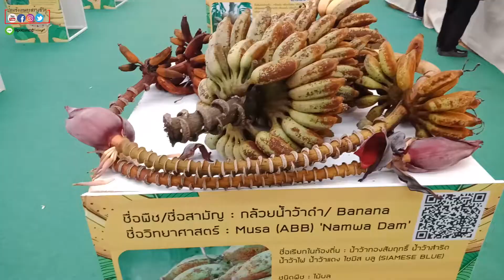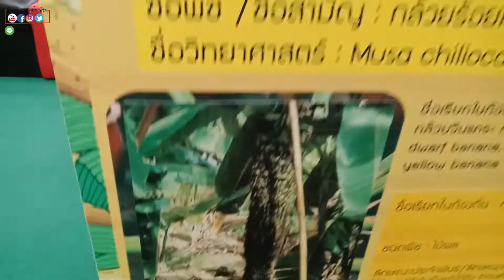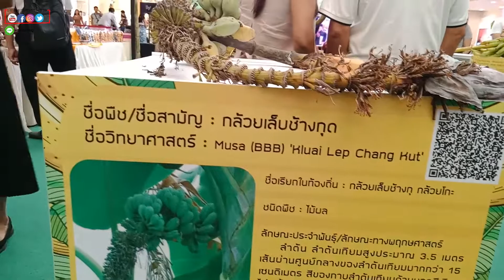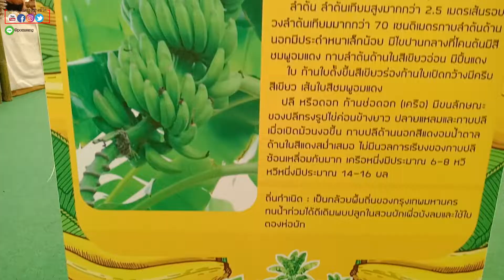10 สายพันธุ์กล้วย จะปลูกกล้วย อะไรดี กล้วยน้ำหว้า กล้วยหอมทอง กล้วยไข่ ป้อมซัง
10 สายพันธุ์กล้วย จะปลูกกล้วย อะไรดี กล้วยน้ำหว้า กล้วยหอมทอง กล้วยไข่
การจำแนกกล้วยตามวิธีการที่นำมาบริโภคสามารถแบ่งกล้วยออกเป็น 2 กลุ่มคือ กล้วยกินสด เป็นกล้วยที่เมื่อสุกสามารถนำมารับประทานได้ทันที โดยไม่ต้องนำมาทำให้สุกด้วยความร้อน เพราะเมื่อสุก เนื้อจะนิ่ม มีรสหวาน เช่น กล้วยไข่ กล้วยหอมทอง กล้วยหอมเขียว และกล้วยที่ใช้ประกอบอาหาร เป็นกล้วยที่เมื่อดิบมีแป้งมาก เนื้อค่อนข้างแข็ง เมื่อสุกยังมีส่วนของแป้งอยู่มากกว่ากล้วยกินสดมาก เนื้อจึงไม่ค่อยนิ่ม รสไม่หวาน ต้องนำมาต้ม เผา ปิ้ง เชื่อม จึงจะทำให้อร่อย รสชาติดีขึ้น เช่น กล้วยกล้าย กล้วยหักมุก กล้วยเล็บช้างกุด

ในพื้นที่ เช่น ทวีปอเมริกาเหนือและทวีปยุโรป ผลไม้สกุล Musa ที่วางจำหน่ายได้แบ่งเป็น "กล้วย" และ "กล้าย" บนพื้นฐานของการนำไปใช้เป็นอาหาร ดังนั้น ผู้ผลิตและชีกีตา (Chiquita) ซึ่งเป็นผู้จัดจำหน่ายได้ผลิตวัสดุประชาสัมพันธ์สำหรับตลาดอเมริกาที่บอกว่า "กล้ายไม่ใช่กล้วย" ความแตกต่างนั้นคือกล้ายมีแป้งมากกว่าและหวานน้อยกว่า นิยมทานสุกกว่ากว่าทานดิบ มีเปลือกหนาสีเขียว เหลือง หรือดำ ซึ่งสามารถใช้บอกสถานะของความสุกงอมได้[23] ลินเนียสได้สร้างความแตกต่างระหว่างกล้วยและกล้ายดังกล่าวขึ้นเมื่อแรกตั้งชื่อ "สปีชีส์" ทั้งสองของ Musa[24] สมาชิกของพันธุ์กล้วย "กลุ่มย่อยกล้าย" ที่เป็นอาหารที่สำคัญมากในแอฟริกาตะวันตกและละตินอเมริกามีลักษณะยาวแหลม ซึ่งมันได้รับการจำแนกว่าเป็นกล้ายแท้โดยพลอตซ์และคณะ (Ploetz et al.) ต่างจากกล้วยที่ใช้ประกอบอาหารพันธุ์อื่น[25] กล้ายที่สูงแอฟริกาตะวันออก (East African Highland banana) ซึ่งเป็นกล้วยที่ใช้ประกอบอาหารในแอฟริกาตะวันออกนั้น จัดอยู่ในกลุ่มอื่น[5] ดังนั้น จึงไม่มีคุณสมบัติเป็นกล้ายแท้ตามคำนิยามนี้

แนวทางหนึ่งที่จะแบ่งกล้วยออกเป็นกล้วยกินสดและกล้วยที่ใช้ประกอบอาหาร ซึ่งกล้ายเป็นกลุ่มย่อยหนึ่งของกล้วยที่ใช้ประกอบอาหาร[26] คือ พันธุ์ปลูก triploid กำเนิดมาจาก M. acuminata เพียงลำพังจะเป็นกล้วยกินสด ในขณะที่ พันธุ์ปลูก triploid ที่เป็นลูกผสมระหว่าง M. acuminata และ M. balbinosa (โดยเฉพาะกลุ่มย่อยกล้ายเป็นกลุ่มย่อยของกลุ่ม AAB) เป็น "กล้าย" (ในที่นี้หมายถึงกล้วยที่ใช้ประกอบอาหาร) [27][28] เกษตรกรรายย่อยในประเทศโคลอมเบียปลูกพันธุ์กล้วยหลากหลายมากกว่าสวนเชิงพาณิชย์ขนาดใหญ่ จากการศึกษาพันธุ์ปลูกเหล่านี้แสดงว่ากล้วยสามารถจัดกลุ่มได้อย่างน้อยสามกลุ่มตามพื้นฐานของลักษณะ ได้แก่ กล้วยกินสด กล้วยที่ใช้ประกอบอาหารที่ไม่ใช่กล้าย และกล้าย แม้ว่าจะมีการคาบเกี่ยวกันระหว่างกล้วยกินสดและกล้วยที่ใช้ประกอบอาหาร[29]

ในเอเชียตะวันออกเฉียงใต้ ศูนย์กลางความหลากหลายของกล้วย ทั้งกล้วยป่าและกล้วยพันธุ์ ความแตกต่างระหว่าง "กล้วย" และ "กล้าย" กลับไม่มีความหมาย ตามข้อมูลของวาลมาเยอร์ (Valmayor) และคณะ กล้วยหลายพันธุ์ใช้ทั้งรับประทานสดและประกอบอาหาร กล้วยที่ใช้ประกอบอาหารที่มีแป้งมีขนาดเล็กกว่ากล้วยรับประทานสด ช่วงสี ขนาด และรูปทรง หลากหลายกว่ากล้วยที่ปลูกหรือขายในแอฟริกา ยุโรป หรืออเมริกา[24] ภาษาเรียกในเอเชียตะวันออกเฉียงใต้ไม่บ่งชี้ถึงความแตกต่างระหว่าง "กล้วย" และ "กล้าย" เหมือนอย่างในภาษาอังกฤษ (และภาษาสเปน) ดังนั้น ทั้งพันธุ์กล้วยหอมเขียว (Cavendish banana) ซึ่งเป็นกล้วยรับประทานสดที่รู้จักกันดี และพันธุ์กล้วยหิน (Saba banana)[30] ที่นิยมใช้ประกอบอาหาร ถูกเรียกว่า pisang (ปีซาง) ในประเทศมาเลเซียและประเทศอินโดนีเซีย, กล้วย ในประเทศไทย และ chuoi (ชวย) ในประเทศเวียดนาม[31] กล้วยเฟอิ (Fe'i banana) ที่ปลูกและรับประทานในหมู่เกาะของมหาสมุทรแปซิฟิก มีต้นกำเนิดที่แตกต่างโดยสิ้นเชิงจากกล้วยโบราณและกล้าย กล้วยเฟอิส่วนมากจะใช้ประกอบอาหาร แต่กล้วยคาแรต (Karat banana) ที่มีลักษณะสั้นป้อม มีเปลือกสีแดงสดต่างจากกล้วยรับประทานสดทั่วไป ใช้กินสด[32]

สรุปแล้ว ในเชิงพาณิชย์ในยุโรปและอเมริกา (แม้ไม่จัดเป็นพื้นที่เพาะปลูกขนาดเล็ก) ได้แยกความแตกต่างระหว่าง "กล้วย" ซึ่งรับประทานสดและ "กล้าย" ที่ใช้ประกอบอาหาร ขณะที่ในพื้นที่อื่นๆ ของโลก โดยเฉพาะอินเดีย เอเชียตะวันออกเฉียงใต้ และหมู่เกาะในมหาสมุทรแปซิฟิก มีกล้วยหลายชนิด และไม่มีการแยกความแตกต่างระหว่างกล้วยทั้งสองกลุ่ม และไม่มีการแยกคำในภาษาถิ่น กล้ายเป็นหนึ่งในกล้วยหลายชนิดที่ใช้ประกอบอาหาร ซึ่งไม่แตกต่างจากกล้วยรับประทานสด
(ข้อมูลจาก wikipedia)